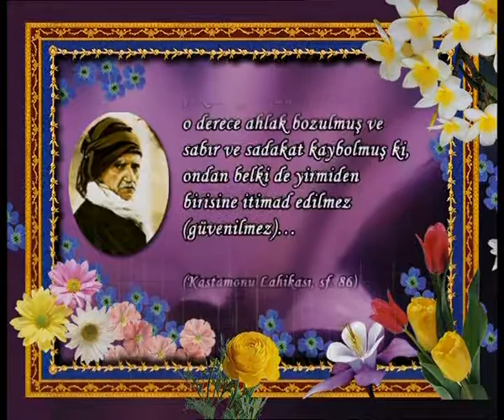AHİR ZAMAN ORTAMININ ZORLUĞU HZ. İSA VE HZ. MEHDİ'NİN TANINMASINI ENGELLEYECEKTİR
(Ahir zaman ortamının zorluğu Hz. İsa ve Hz. Mehdi'nin tanınmasını engelleyecektir)